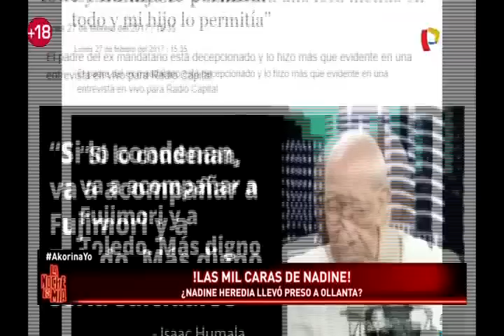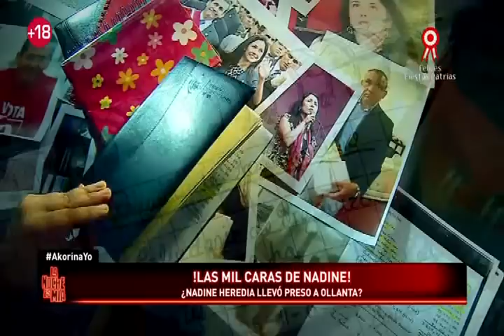Nadine Heredia y la influencia que ejercía sobre Ollanta Humala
La psicóloga Lisbeth Cueva analiza en exclusiva para “La Noche Es Mía” la influencia que ejerció Nadine Heredia durante el gobierno de Ollanta Humala. La especialista aseguró que la pasividad de su esposo hizo que la ex primera dama tenga un papel muy protagónico.

“Ella es más atrevida, tal vez ayudó la pasividad de su esposo. Esa falta de confianza hizo que ella vaya tomando decisiones importantes a lo largo del gobierno anterior”, expresó Cueva, quien además dijo que Heredia Alarcón era de aquellas personas que no dejaban pasar las oportunidades.

Cabe precisar que hace unos días, don Isaac Humala criticó duramente a la ex primera dama, sobre quien dijo que le gusta la plata. El patriarca de los Humala espera que la apelación presentada por los abogados prospere en favor de su hijo Ollanta.